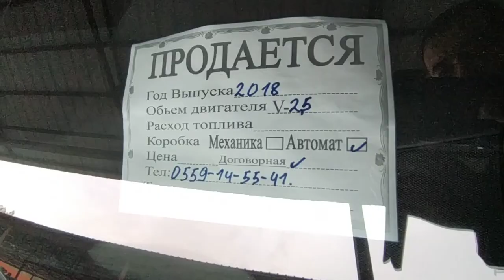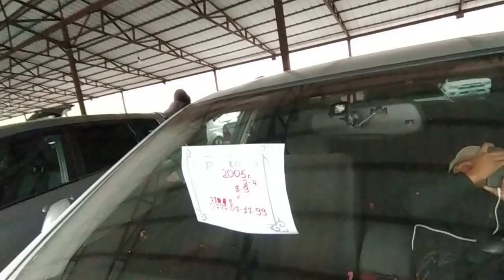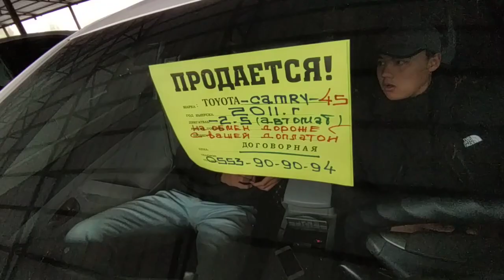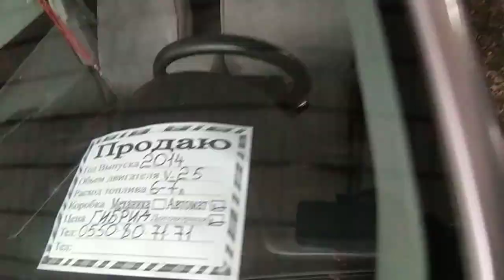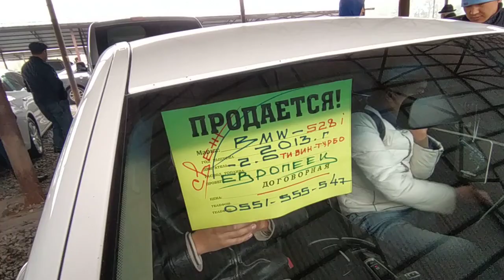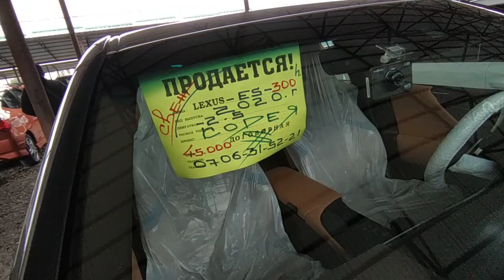Навес астындагы унаалар 👍 Ош машина базар Авторынок Ош